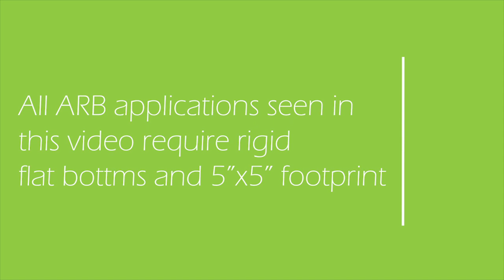Activated Roller Belt (ARB) Applications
Activated Roller Belt (ARB), patented by Intralox. This technology allows packages to maintain a uniform position without the use of rails for alignment, which not only reduces equipment costs, but also minimizes labor costs in clearing jams or correcting stoppages.
ARB can be engineered for a multitude of applications, to include:
Case Turning
Centering
Horizontal Switching and Diverting
Merging
Case Alignment
Singulating and Descrambling